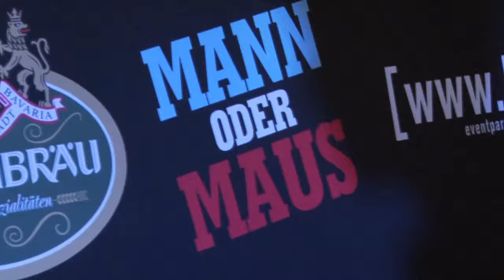ARCHIV: Mann oder Maus - Der Schärfecontest 2011